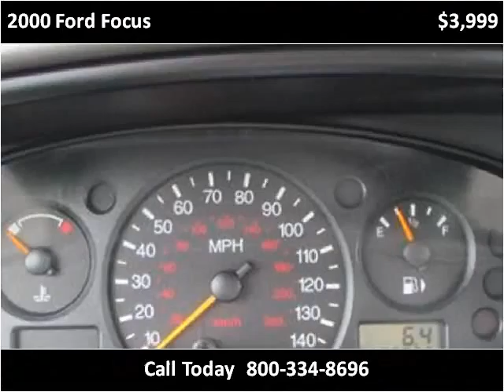2000 Ford Focus Used Cars Coos Bay OR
This 2000 Ford Focus is available from Coos Bay Toyota.